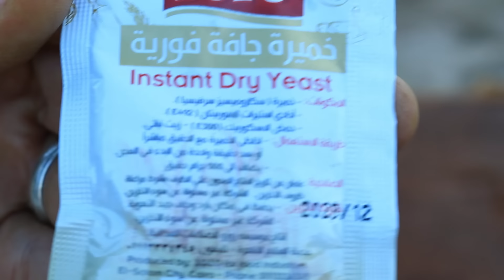تنمو جميع الشتلات الصغيرة بجنون عند اضافة هذا السماد المتوفر فى بيتك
اقوى الاسمدة الطبيعية المتوفرة فى كل بيت سماد الخميرة والعسل متى يمكن استخدامة ومع اى نبات يعطى نتيجة فعالة ونتيجة مرضية
استخدام سماد الخميرة والعسل مع الشتلات الصغيرة يعطى نتيجة طيبة وملحوظة احسن وافضل مع اى نوع اخر من النباتات حيث يحتوى سماد الخميرة على عنصر النيتروجين الذى يعطى نمو خضرى وجذرى للنبات فى عمرة الصغير سماد طبيعي وفعالة
اهم اضرار استخدام سماد الخميرة والعسل يسبب عفن فى الجذور ورائحة الخميرة تعمل جذب للحشرات وخصوصا حشرة التوتا ابسيلوتا فى الطماط التى تسبب اضرار بالغة